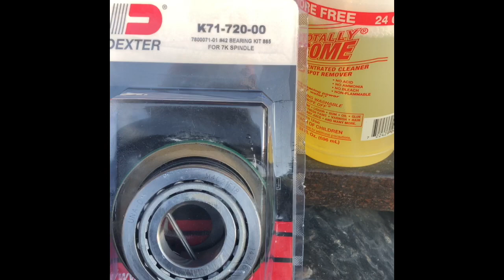Cómo engrasar valeros de una traila... trailer bearings repack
Full trailer bearings repack